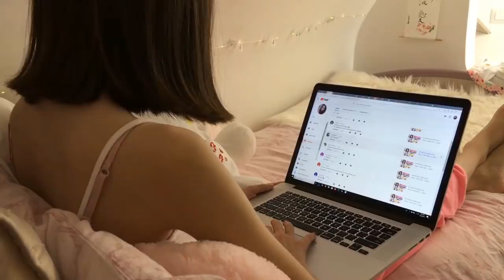MY NIGHT ROUTINE ~ ITA || SSnS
Ciao ragazzi, ecco la mia night routine, spero che vi piaccia!